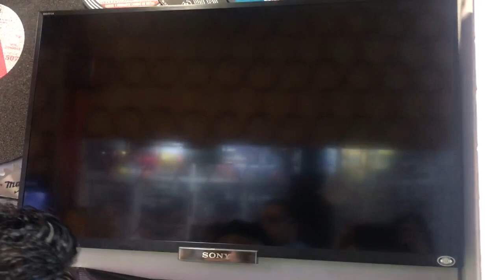Espuma Limpiadora SILIMPO